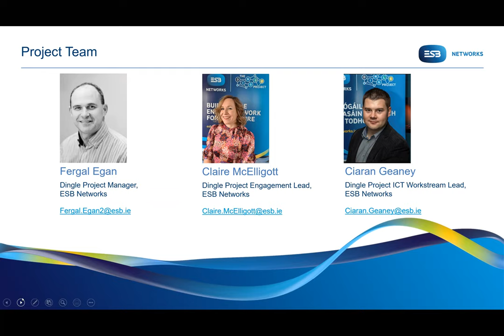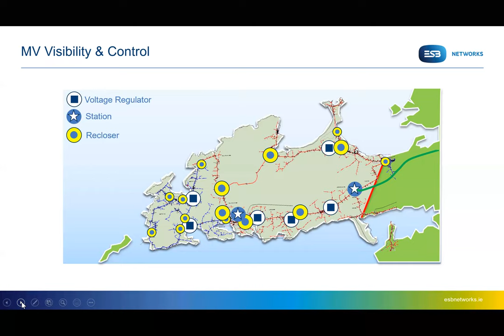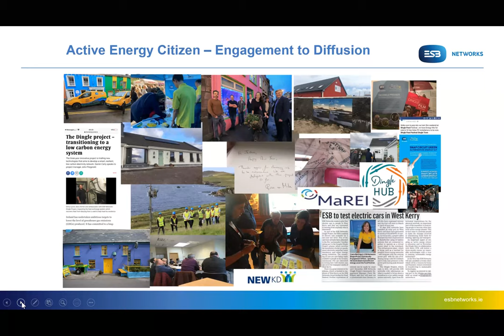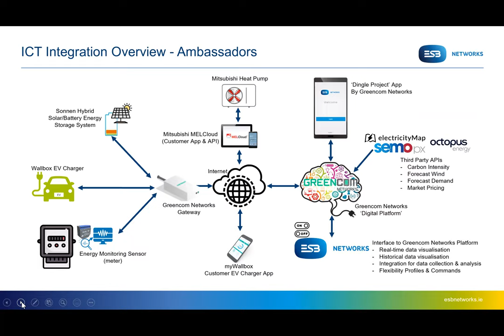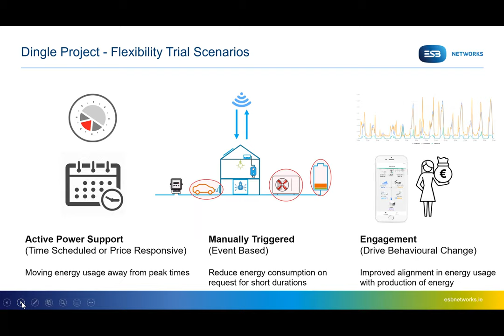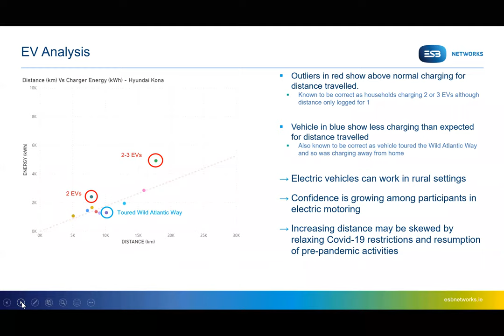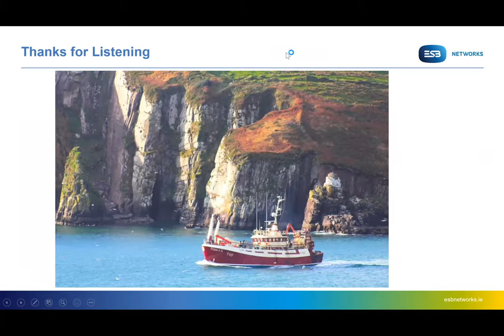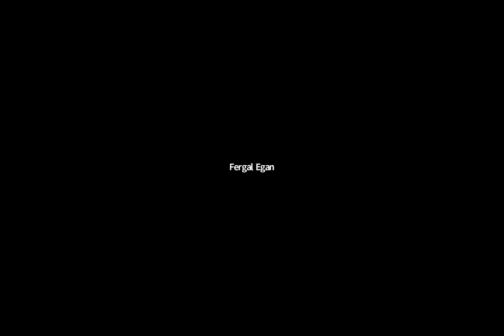The Dingle Project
The Dingle Project is one of ESB Networks’ flagship innovation projects. It started in 2018 and the technical trials draw to a close at the end of 2021. In this webinar Fergal Egan gives a progress update with some of the key learnings and the work ahead. The trials have been exploring the impact of renewable and clean energy enabling technologies installed in homes and small business premises, to determine their impact and how they might support the local electricity network.